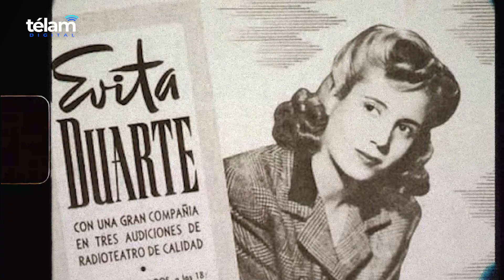Eva Perón, un ícono - ¿Pasado de Moda?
Desde la joven actriz hasta las horas interminables en la Fundación, el pasado con su madre costurera, su relación con Christian Dior o sus peinados, Francisco Ayala repasa su vida a través de la moda en un nuevo aniversario del 17 de octubre